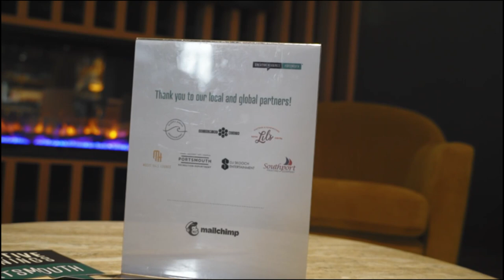Kenley Darling: Keeping It Simple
To simplify, we must break down our reality into simple shapes and use them to rebuild the world that we would like to create.

Kenley Darling at CreativeMornings Portsmouth, Sep 22, 2023. Free events like this one are hosted every month in dozens of cities. Discover hundreds of talks from the world's creative community